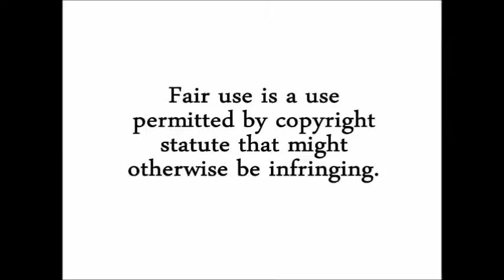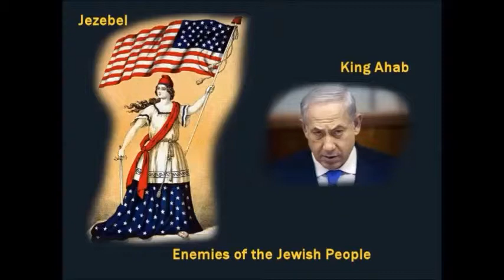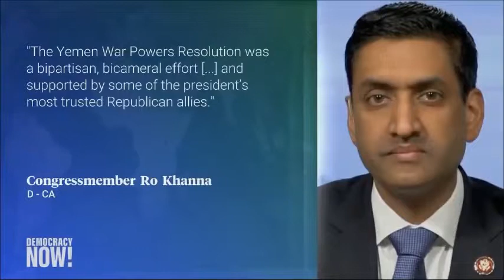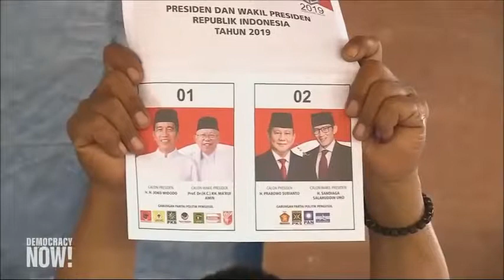Grand News Update